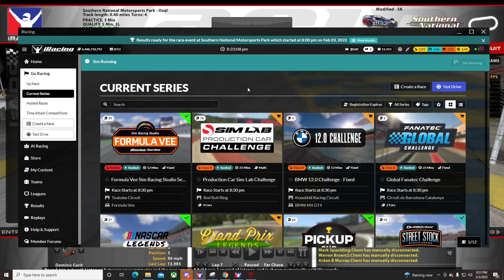SK Modifieds at Southern National on iracing.com